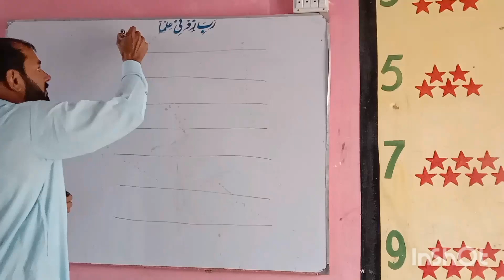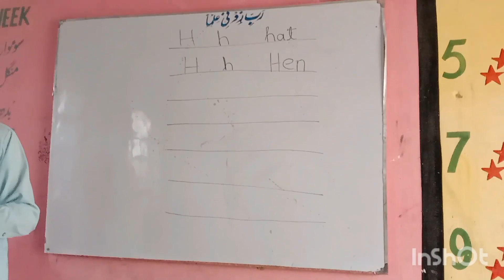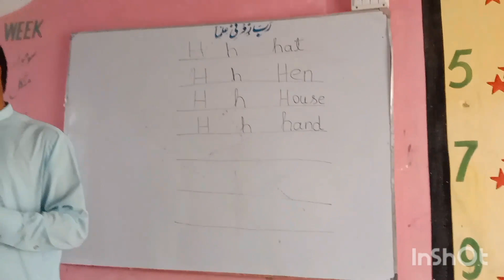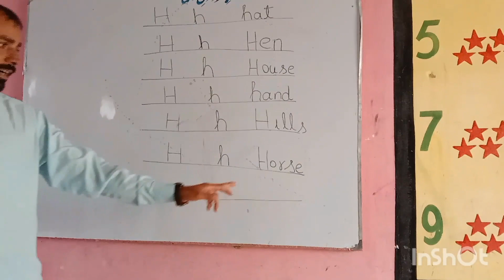تعلیمی سرگرمی انگلش حرفHh Educational activity English letterHh सीखने की गतिविधि अंग्रेजी अक्षर एचएच